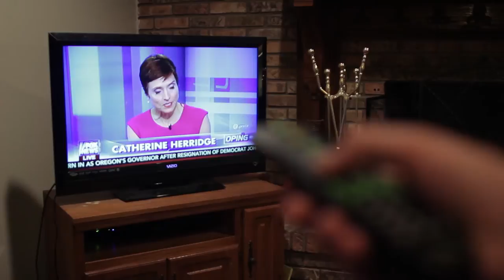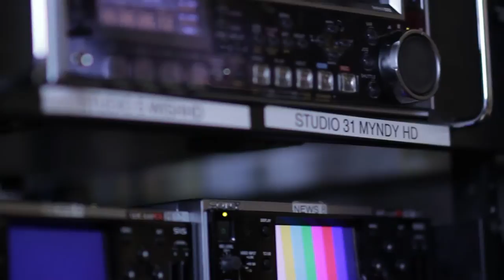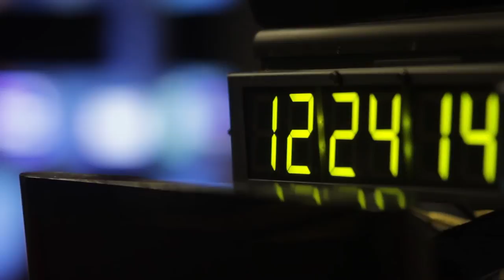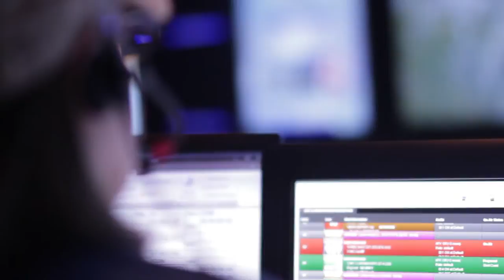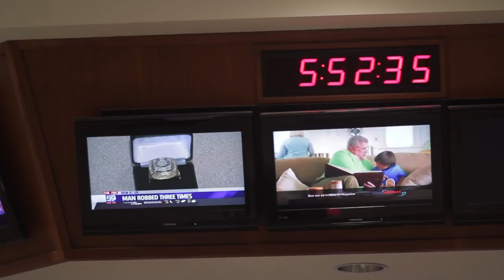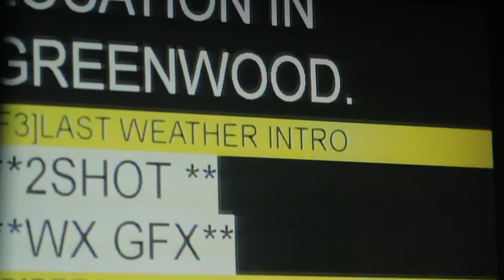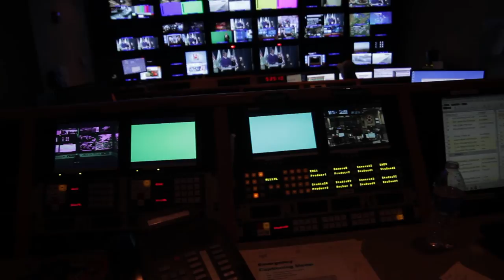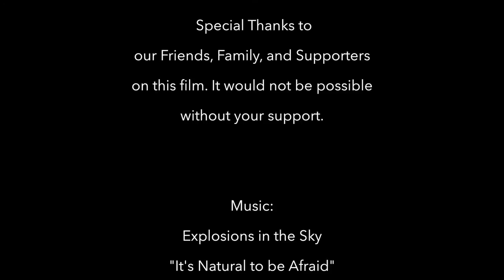For These Eyes Only (2015)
"For These Eyes Only" is a student produced short documentary about the side of the news that the public doesn't see. Directors Ryan Long and Thomas Bolt sit down and talk with local news outlets and find out what the public doesn't see that goes with being in the news industry.